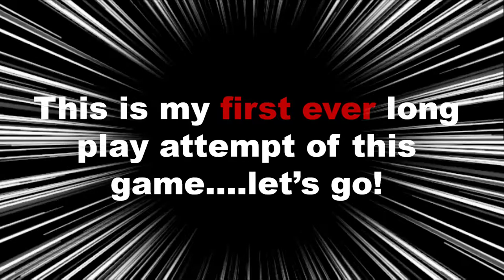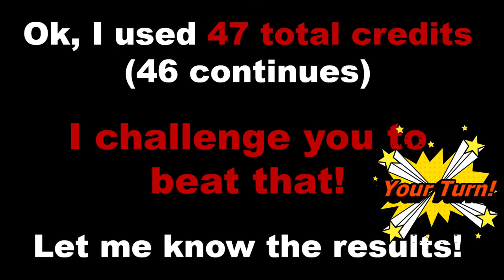Throwing Down the Metal Slug Challenge - How Many Lives Does it Take You to Finish the Entire Game?!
How many credits would it take you to finish Metal Slug?!?!

Take on my Metal Slug challenge, and see for yourself!

Make sure to let me know if you do complete it, and let me know how many lives it took you.

SInce it was my first attempt at long playing Metal Slug, it definitely took me a good amount of lives since I was playing a lot of stages blind for the first time.

But it was a ton of fun, and that is precisely why I play games to be begin with :)

Definitely try out the challenge for yourself!

Cheers!